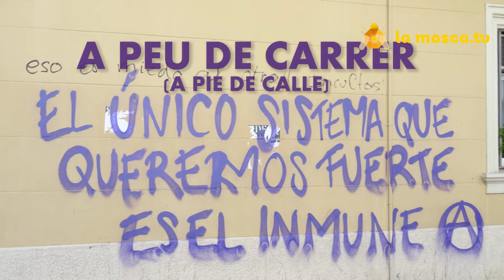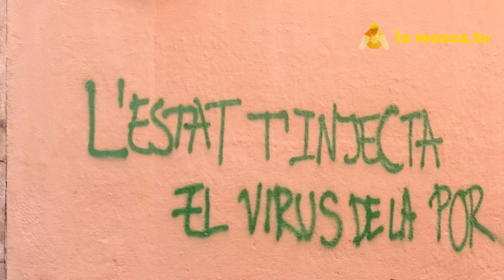A peu de carrer 2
Entrevista sector hostelería y restauración ...las voces y las imágenes...las paredes continúan hablando...alzar la voz...la verdad está en la calle...que tu casa no sea una prisión...sal, sálvate...sé libre y comparte, despierta ya...